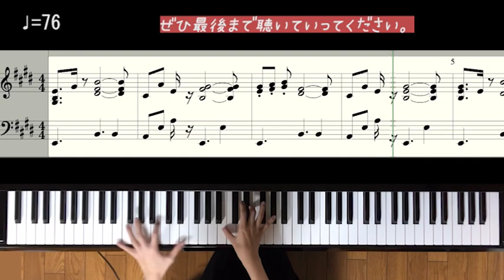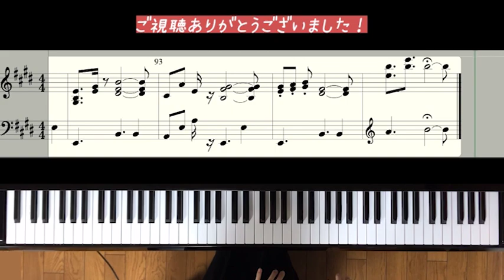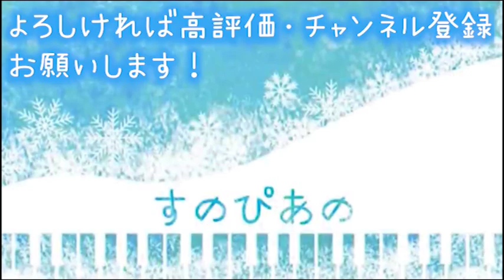【耳コピ】My Dreams / 関西ジャニーズJr.【楽譜】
今回は、以前よりリクエストをたくさん頂いていた関ジュの「My Dreams」を弾いてみました🎹

3:00〜3:28はペダル踏みっぱなしにしています。